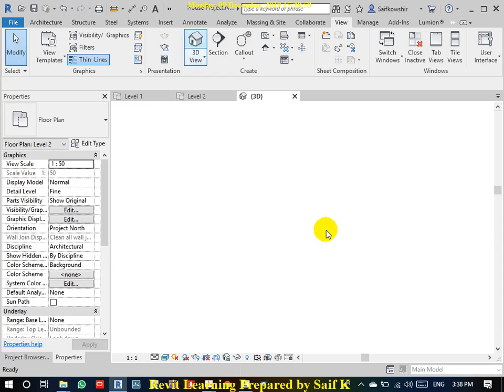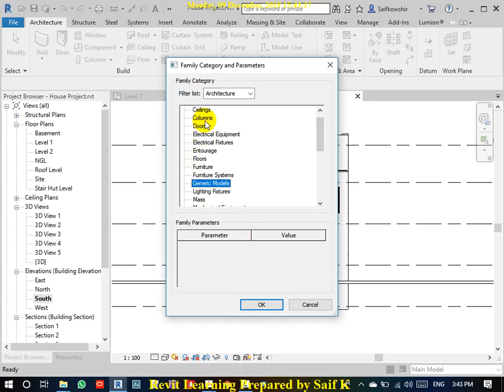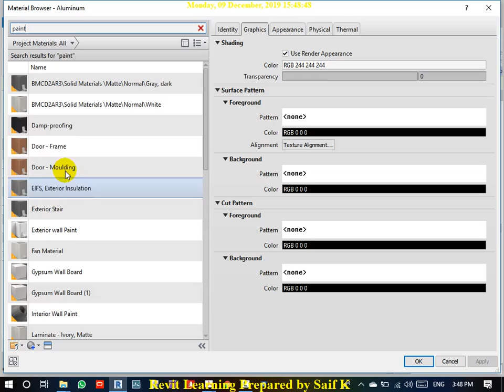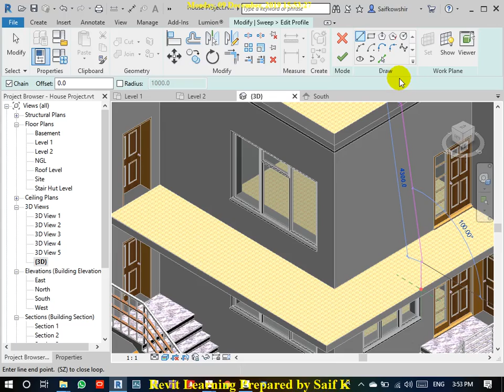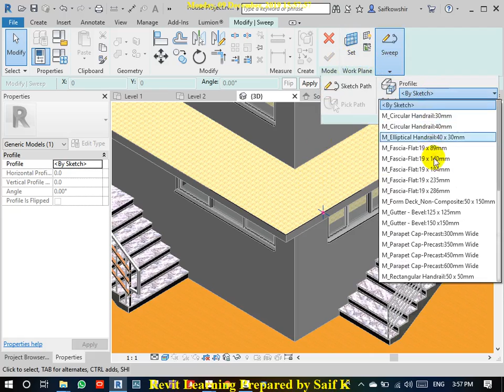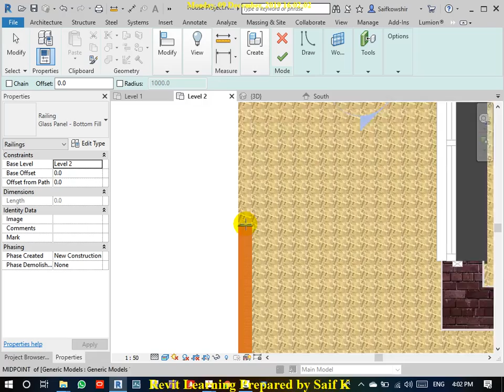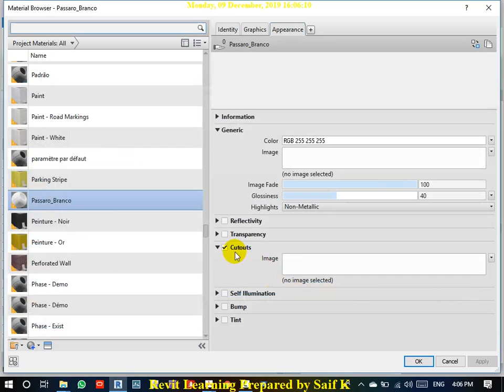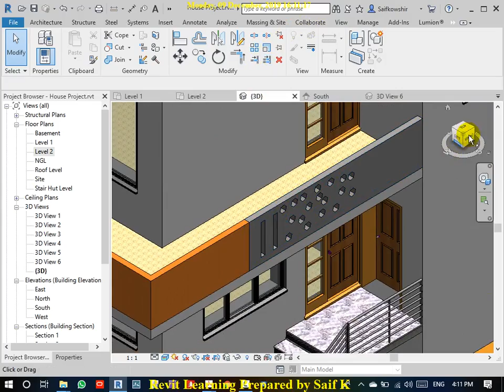Revit Learning in Pashto&Dari SK 11